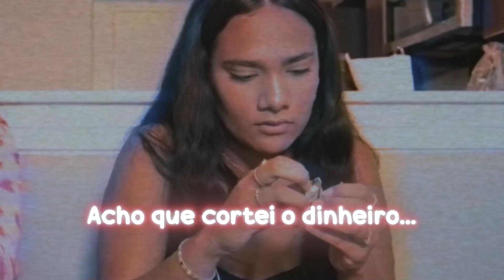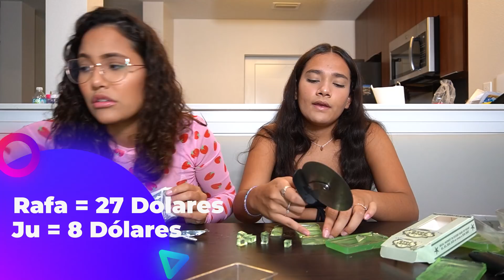ENCONTREI DINHEIRO EM DÓLAR DENTRO DO SABONETE - JULIANA BALTAR